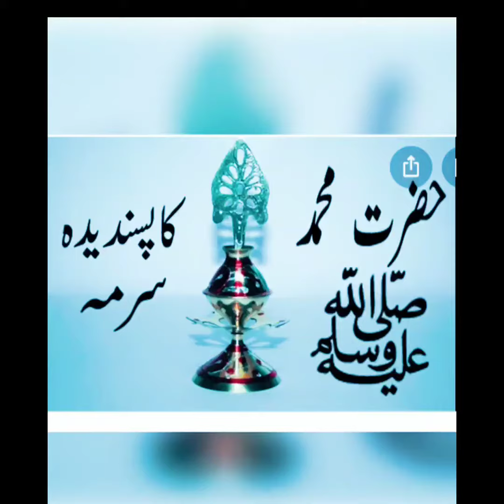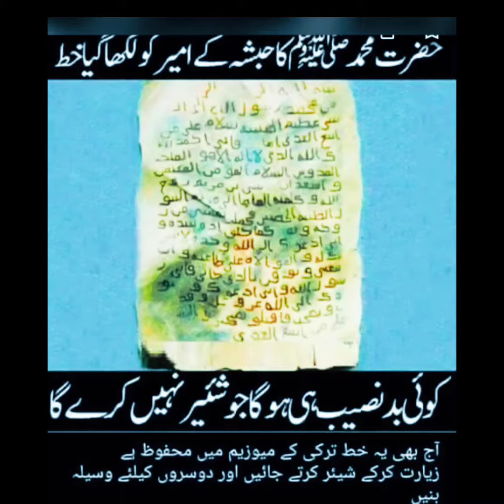Jumma Mubarak|| Whatsapp Status ||Ramadan special ||3rd Jumma mubarak 🕋status islamic status 🕋